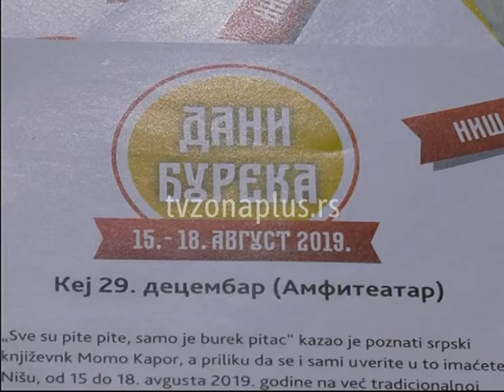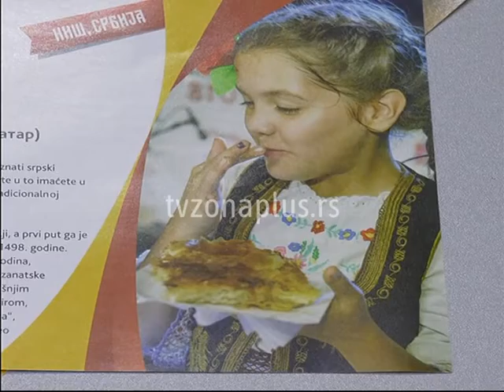DANI BUREKA OD 15 DO 18 AVGUSTA